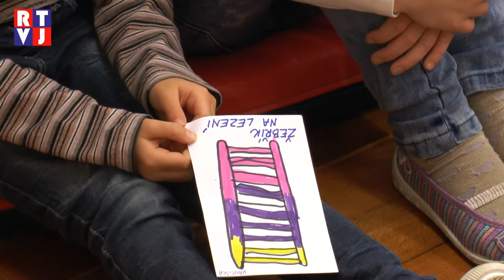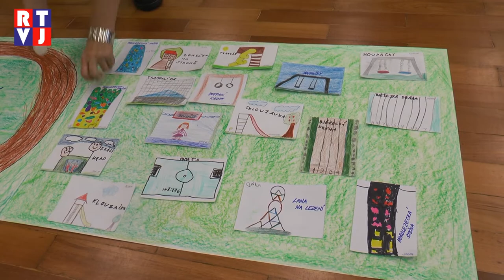Hrušky usilují o nové dětské hřiště. Do příprav se zapojily také místní děti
Výstavbu nového multifunkčního hřiště by rádo uskutečnilo vedení Hrušek u Břeclavi. Hřiště by se mělo nacházet v areálu místní základní školy, což byl také hlavní důvod, proč se právě tady sešla starostka Jana Filipovičová se zdejšími žáky. Druhý listopadový pátek společně besedovali o tom, jak by mělo hřiště vypadat.